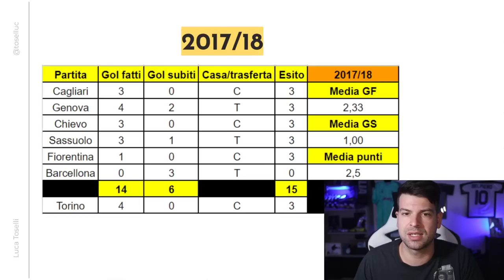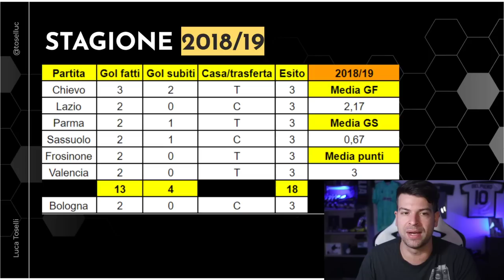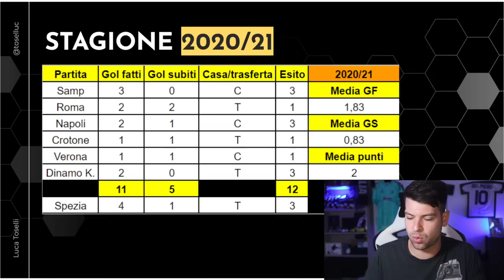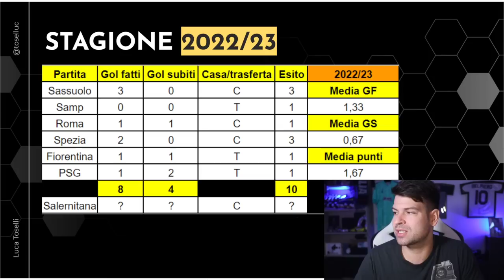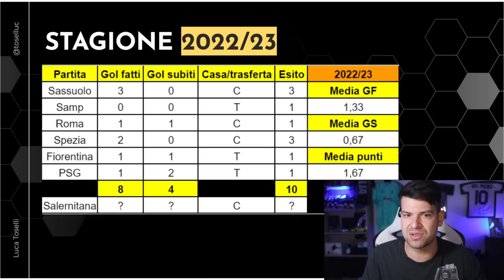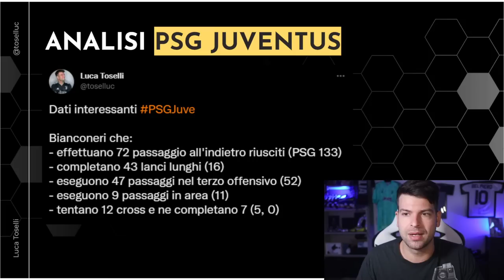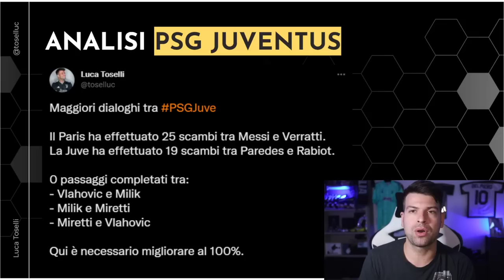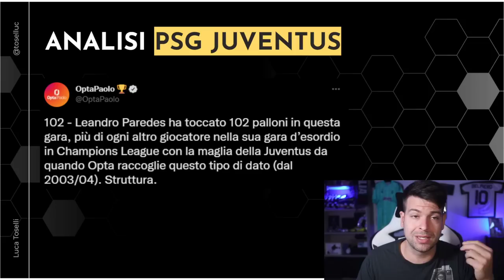SOLO 8 gol fatti e due vittorie: confronto con le Juventus del passato (e analisi PSG)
Massimiliano Allegri e la sua Juventus, in confronto alle altre del passato allenate da lui, Sarri e Pirlo.
Come eravamo messi dopo 6 partite?